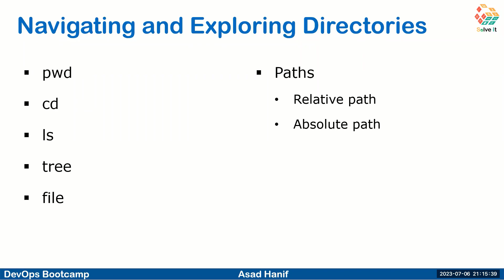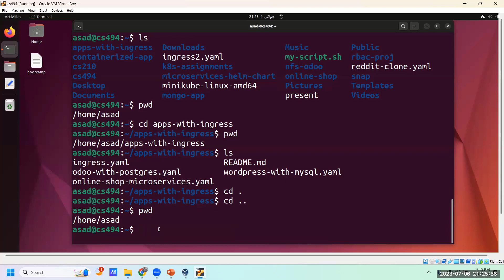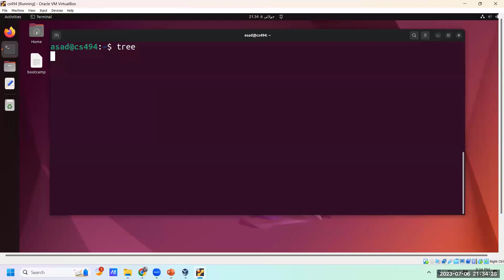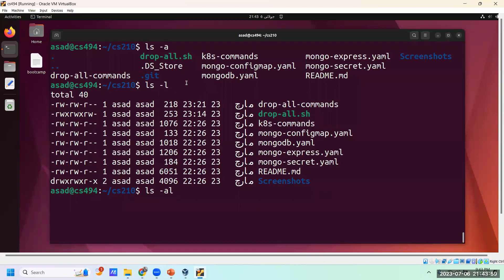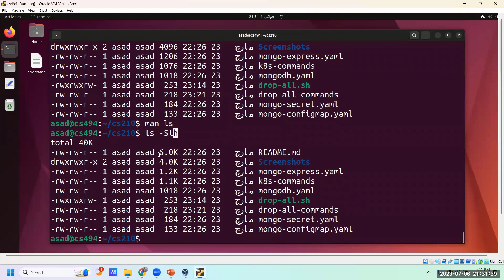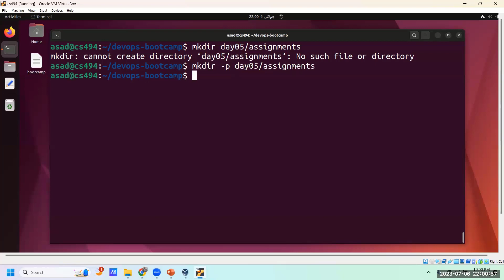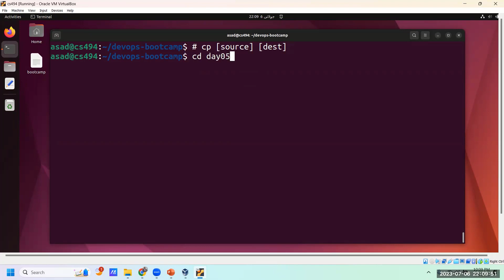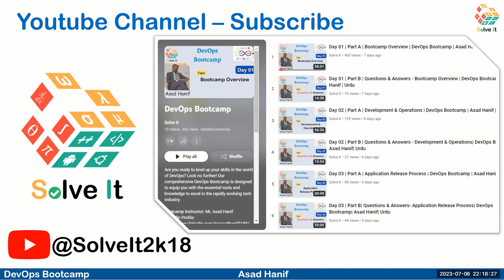Day 11 | Part A | Working with Directories in Linux | DevOps Bootcamp | Asad Hanif | Urdu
Welcome to the DevOps Bootcamp! Join us in this engaging and informative video where we kickstart our exciting journey into the world of DevOps. Whether you're a seasoned professional or new to the field, this video sets the stage for an enriching learning experience.

🚀 Day 11 (Part A)🚀
Working with Directories in Linux

Description:
📽️ Welcome to our engaging YouTube video, where we dive into the world of file and directory navigation in Linux. Join us as we explore the essential commands that empower you to navigate, explore, and manipulate files and directories with ease.

In this video, we cover a range of important topics:

🌟 Navigating and Exploring Directories:
Discover the key commands that enable you to navigate and explore the Linux directory structure. We delve into commands like:
1️⃣ "pwd" to display the present working directory
2️⃣ "cd" to change directories
3️⃣ "ls" to list files and directories
4️⃣ "tree" to display directory structures in a tree-like format
5️⃣ "file" to determine the file type
6️⃣ the concepts of relative and absolute paths

🌟 Manipulating Files and Directories:
Learn how to manipulate files and directories effectively using essential commands. We explore commands like:
1️⃣ "mkdir" to create directories
2️⃣ "rmdir" to remove directories
3️⃣ "rm" to delete files and directories
4️⃣ "cp" to copy files and directories
5️⃣ "mv" to move or rename files and directories

🔧 Join us in this informative video as we navigate through the file and directory operations in Linux. Whether you're a Linux beginner or looking to enhance your skills, this video provides valuable insights to streamline your file management tasks.

Let's dive into the world of Linux file and directory operations together and unlock new possibilities in managing your Linux environment.